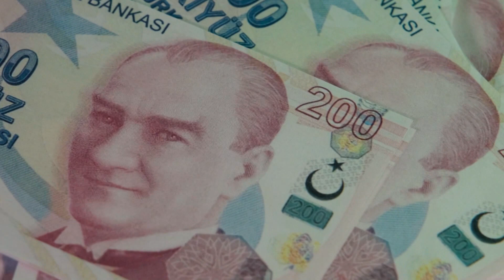EMEKLİLİKTE AKLA TAKILANLAR- Necati Çetiner -